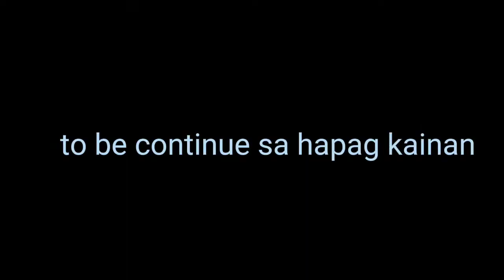Foods For our Family Mukbang/Inato lang//Kaon